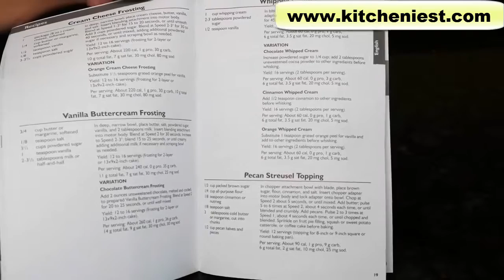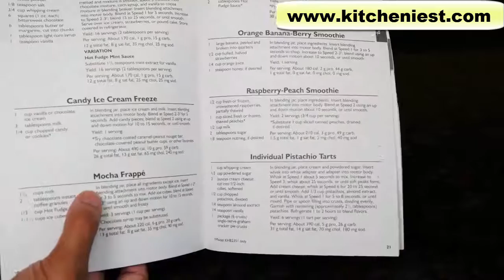KitchenAid 2 Speed Hand Blender Review and Demo | Kitcheniest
LINK to KitchenAid Hand Blender

Hi Guys, today I’m reviewing the KitchenAid 2-Speed Hand Blender.

LINK to Blender with Whisk and Chopper
LINK KitchenAid 3-Speed Hand Blender

LINK KitchenAid 5-Speed Hand Blender

LINK KitchenAid 5-Speed Hand Blender - Brushed Stainless Steel

I’ll show you How to Make Mayonnaise, Whip Cream and Puree Hot Soup. This versatile hand blender is a useful tool in your kitchen.

Video Credit: Best Kitchen Reviews